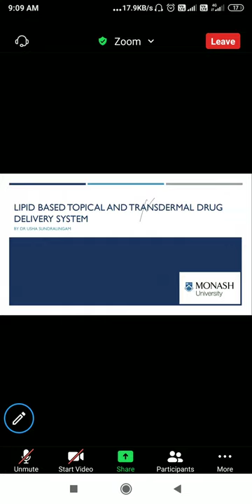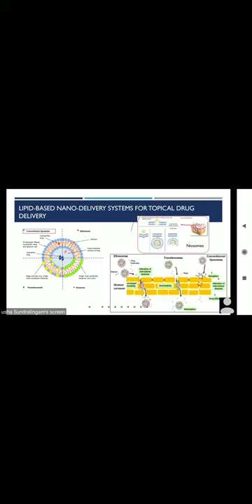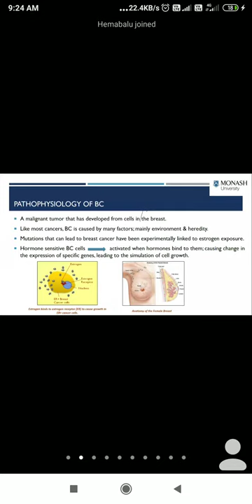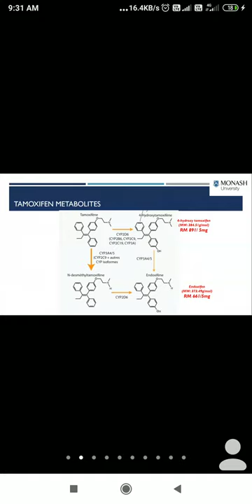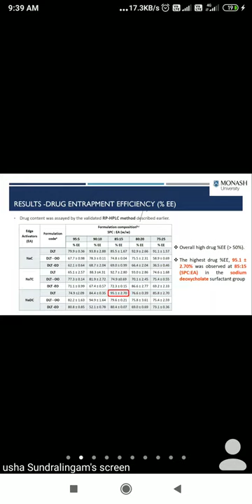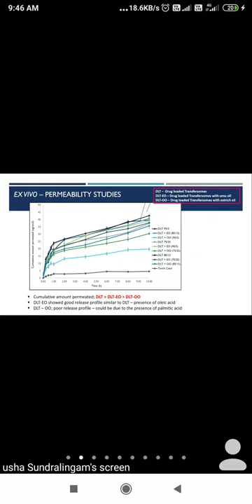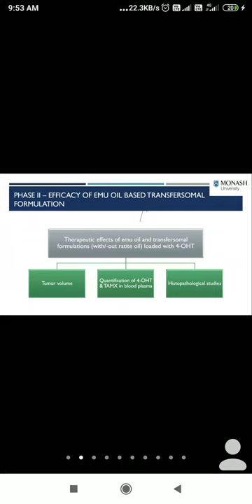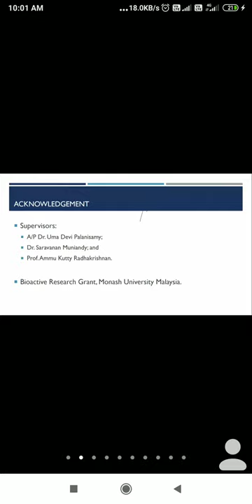"Lipid based Topical and Transdermal drug delivery system"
Dr Usha Sundralingam
Lecturer,
School of Pharmacy,
Building 2, Level 5, Room 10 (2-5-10),
Monash University Malaysia,
Jalan Lagoon Selatan,
47500 Bandar Sunway, Selangor,
Malaysia.